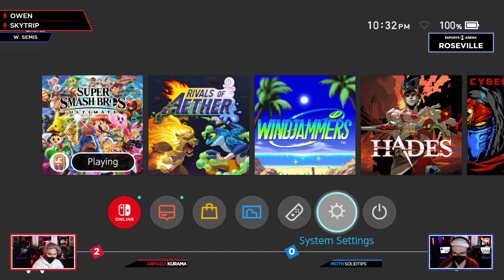Kurama (Sora, Roy) vs SolidTips (Snake, Roy) - SST #79 Winners Semi Finals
Super Smash Thursdays 79 - Smash Ultimate Singles
900 Pleasant Grove Blvd, Roseville, CA 95678, USA
Thursday's @7pm